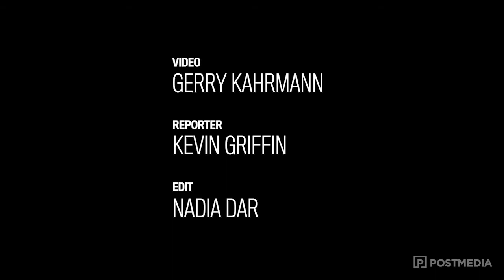600-year-old tree in Stanley Park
Bill Stephen of the Vancouver Parks Board talks about a Douglas fir in Stanley Park that is over 600 years old.